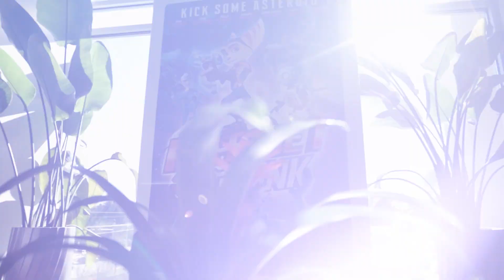Shaun McCabe (Ratchet & Clank) | Full Sail University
Shaun McCabe is the Head of Technology at Insomniac Games, the award-winning developer of 'Marvel's Spider-Man.' Shaun joined Insomniac Games in 2003 as an engine programmer, where he developed audio technology for 'Ratchet & Clank: Up Your Arsenal,' 'Ratchet: Deadlocked' and the PlayStation 3 launch title 'Resistance: Fall of Man.'

In 2009, Shaun joined Chad Dezern to open a new Insomniac studio in Durham, North Carolina. There he co-directed additional 'Ratchet & Clank' releases and served as executive producer for 'Seedling' for Magic Leap One as well as the Oculus Rift titles 'Edge of Nowhere,' 'Feral Rites,' and 'The Unspoken.' Shaun also serves as a guest speaker and panelist discussing technology within the gaming industry.